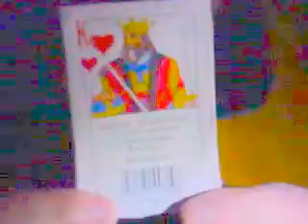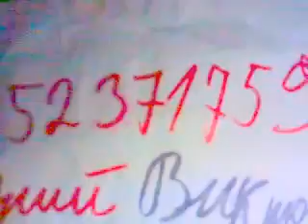a shark-man ! extreme stunt with playing cards . BODYBUILDER STRONGMAN